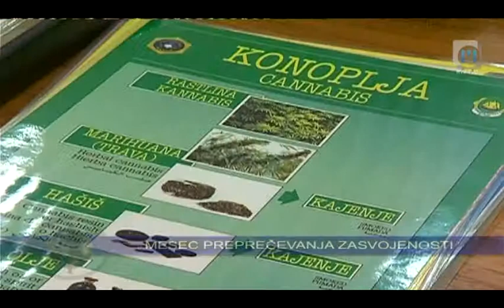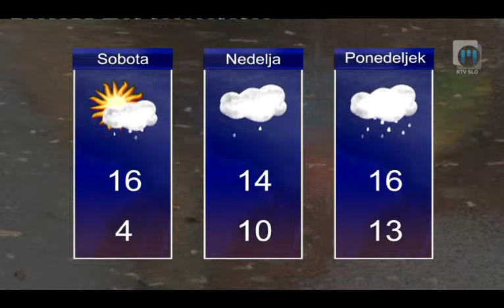Novice ob 14.00 TV Maribor 2.11.2012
Novice Televizije Maribor, pripravila: Dušan Tomažič in Sandi Kolarič - Twitter @TVMaribor I FB